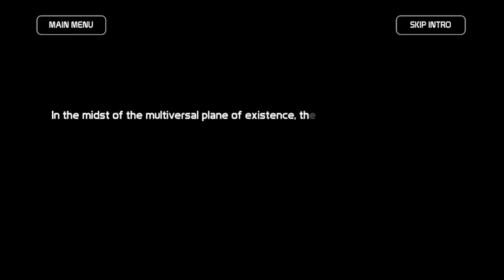[h] Tentacle Locker 2 - what happens if you press space - Sus Game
▸ Game   ▶ Tentacle Locker 2
▸ Platform   ▶ pc
PC Configuration
8 GB ram